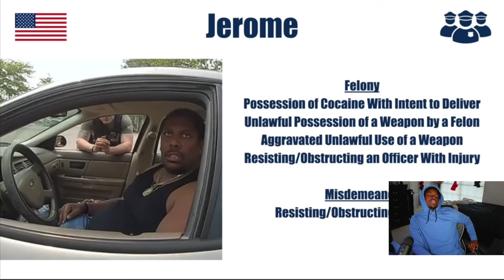Reacting to Street-Level Drug Dealer Gets Caught With His Product, Loses his Temper